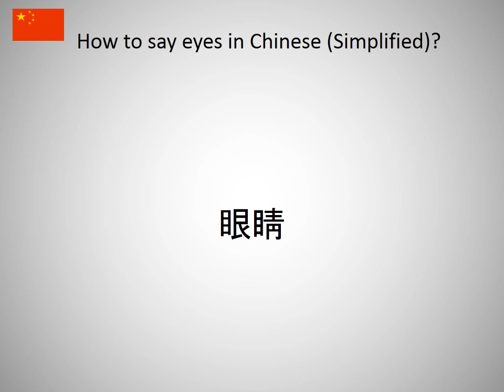How to say eyes in Chinese (Simplified)?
How to say eyes in Chinese (Simplified)? Learn the pronounciation eyes!